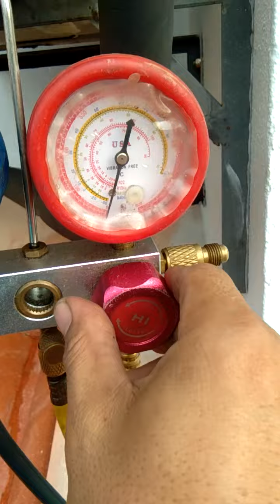tutorial cara menggunakan vaccum pump compressor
Kami pakar penghawa dingin rumah anda